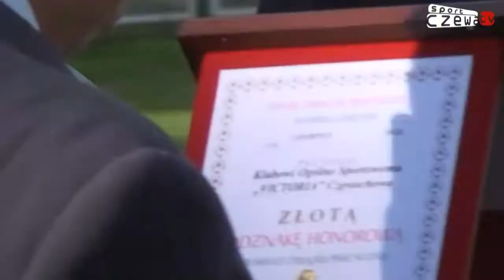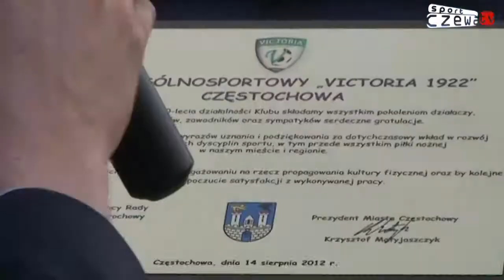Czewa.TV: Flash Sportowy 21.08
Najciekawsze wydarzenia sportowe minionego tygodnia z Częstochowy. Kolejny odcinek Flasha Sportowego [prod. Czewa.tv]